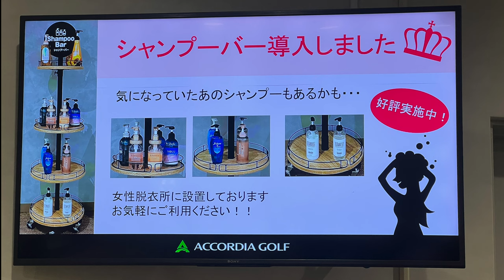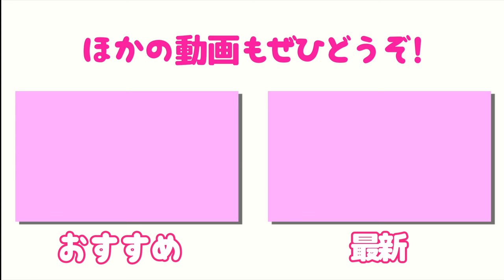ミラクル!! 最終ホールあわや池ポチャからの起死回生【あやか 愛宕原GC③】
10月から毎週金・土・日にスタートした

出演者：
あやか（ayaka___golf）
あやか🌸golf

NPゴルフスタジオ
あやかちゃんのお父さんのレッスンスタジオ